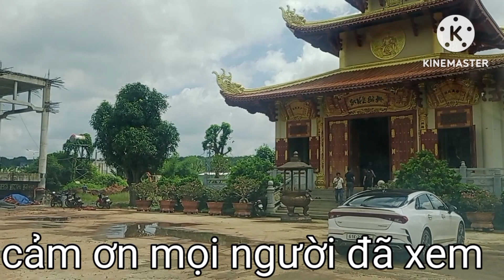#02 chúa phật quốc vạn thành thị xã bình long